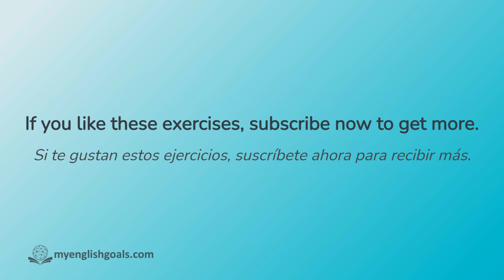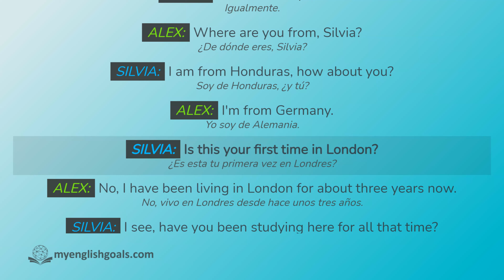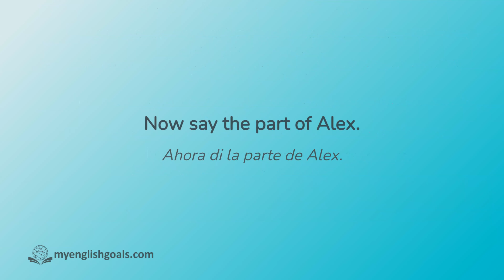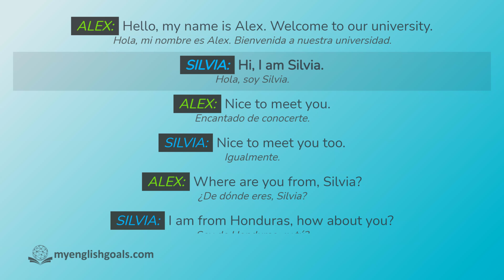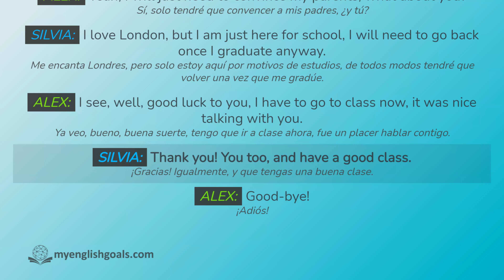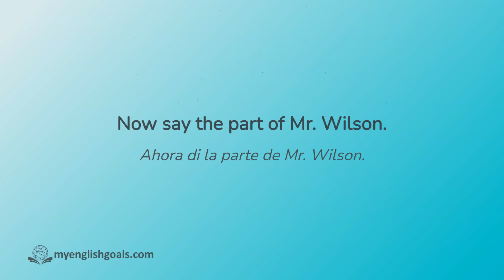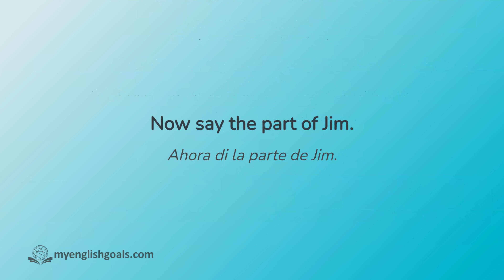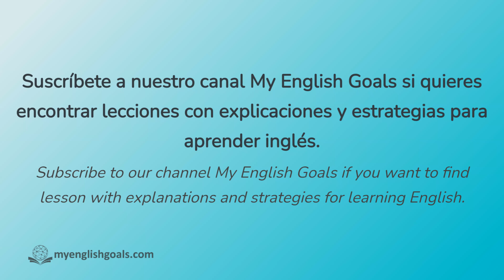Practica diálogos en inglés: Cómo presentarse en inglés (A1 Principiante)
Aprende a conversar en inglés con este ejercicio de diálogos. En este ejercicio aprenderás a presentarte en inglés.

Nivel: A1 Principiante